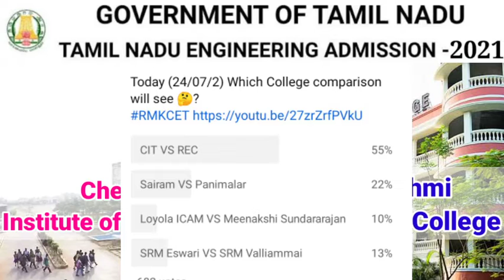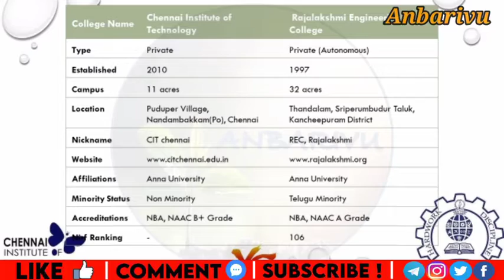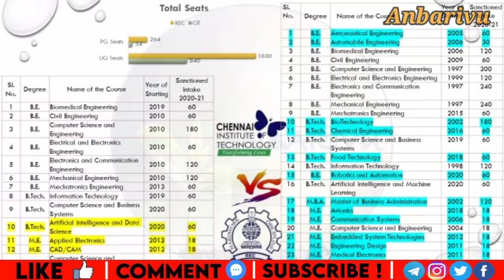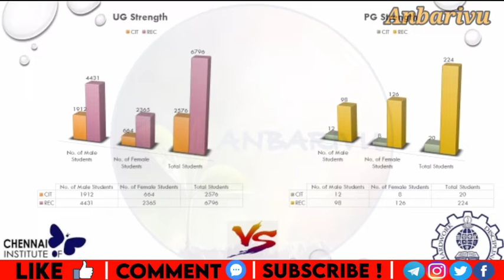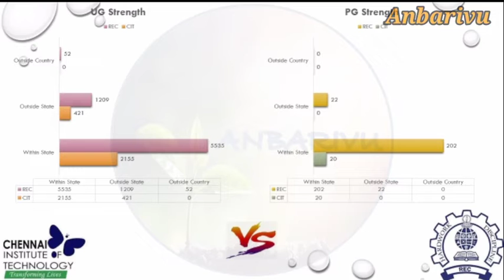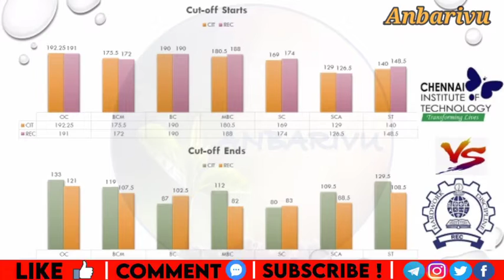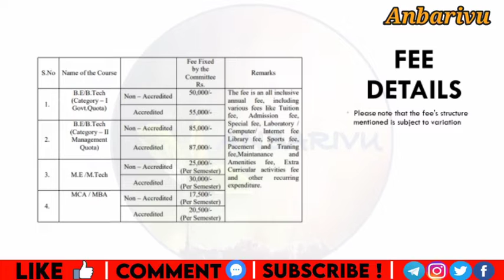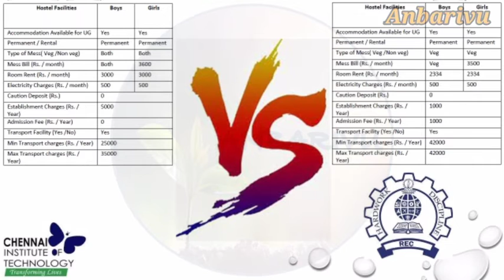CIT Chennai VS REC| Chennai Institute of Technology VS Rajalakshmi Engineering College